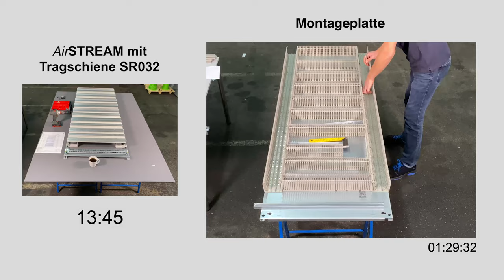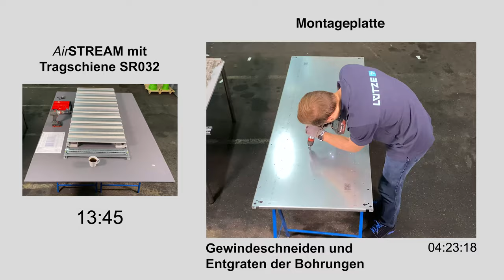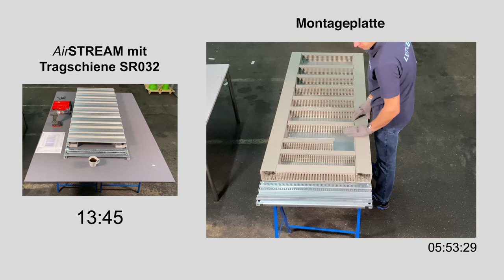AirSTREAM vs. Montageplatte Vergleich Montagezeit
Neben einer deutlichen Erhöhung der Lebensdauer aller verbauten Komponenten, bietet ein AirSTREAM Rahmen bis zu 30% mehr Platz gegenüber einer traditionellen Montagetafel.

Mit der Tragschiene SR032 kann ein Rahmen vor Ort vom Kunden eigenständig in der Werkshalle und ohne größeren Zeitbedarf beziehungsweise Aufwand zusammengebaut werden. Das System ist dabei so einfach und intelligent im standardisierten Raster konzipiert, dass alle zur Befestigung der Komponenten dienenden Stege stufenlos ohne Einmessen und Anpassen montiert werden können.

Im Ergebnis sparen Anwender gegenüber der Montageplatte sehr viel Zeit bei der Endmontage vor Ort. Das Tragschienensystem ist als modulares Baukastensystem konzipiert und ermöglicht ein bis dato nicht erreichtes Maß an Flexibilität bei der Schaltschrankkonfiguration. So können z.B. in der Rahmenmitte komplette Felder für spätere Bestückungen oder Nachrüstungen frei gelassen werden.